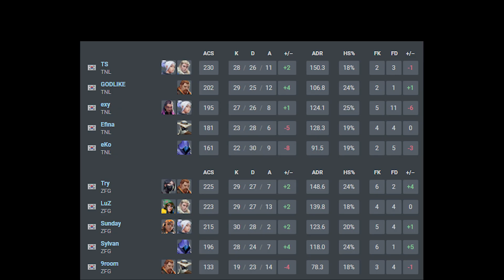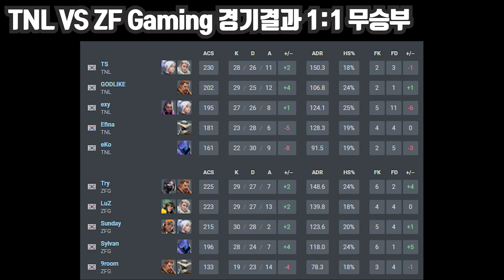바이퍼 승리의 구덩이! l TNL VS ZF Gaming l 발로란트 챌린저스 코리아 1스테이지 01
2021 발로란트 챌린저스 코리아 1스테이지 본선 1일차 그룹 A 2경기 하이라이트입니다.